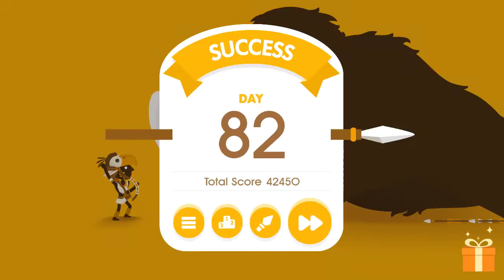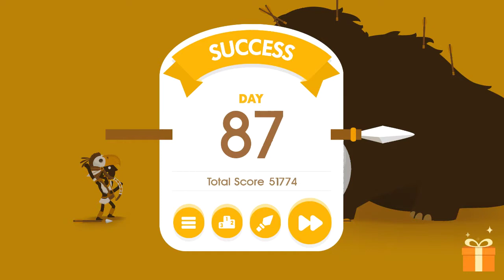Big Hunter Mammoth 81-87 levels gameplay